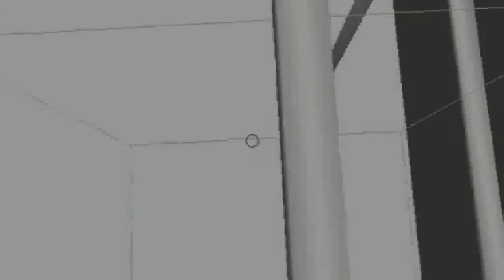Condemned: Criminal Origins - Initial Crawler animations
Hidden as an achievement reward in Condemned: Criminal Origins.